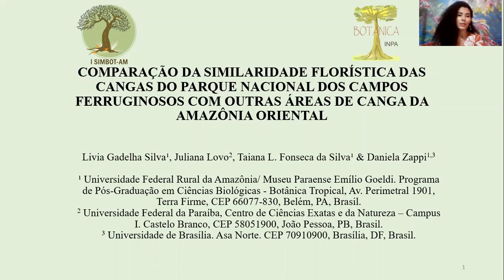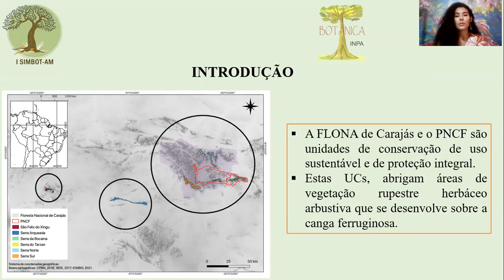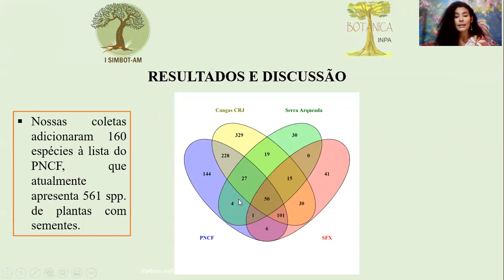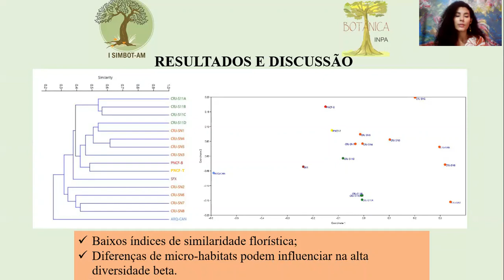25 SIMILARIDADE FLORÍSTICA DAS CANGAS DO PARNA DOS CAMPOS FERRUGINOSOS E OUTRAS DA AMAZÔNIA ORIENTAL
Livia Gadelha Silva
COMPARAÇÃO DA SIMILARIDADE FLORÍSTICA DAS CANGAS DO PARQUE NACIONAL DOS CAMPOS FERRUGINOSOS COM OUTRAS ÁREAS DE CANGA DA AMAZÔNIA ORIENTAL